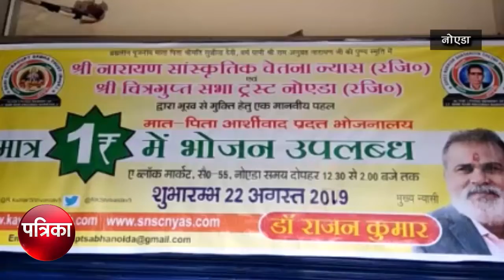यूपी के इस हाईटेक शहर में अब मिलेगा 1 रुपये में भरपेट खाना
इतने घंटों तक एक रुपये में दिया जाएगा पोष्टिक खाना
जल्द नाश्ते की भी होगी व्यवस्था